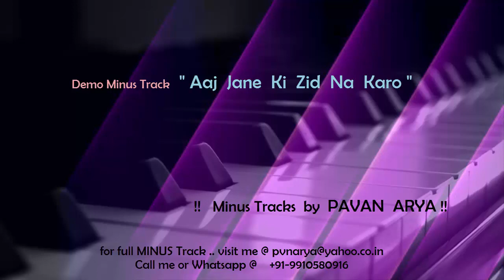Aaj Jane Ki Zid Na Karo | minus by Pavan Arya | DEMO Karoeke | cover